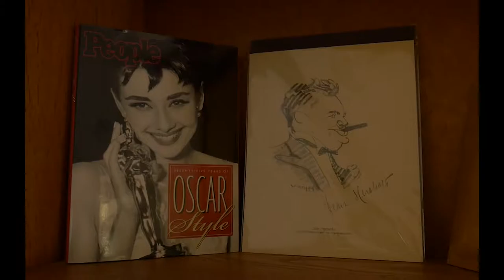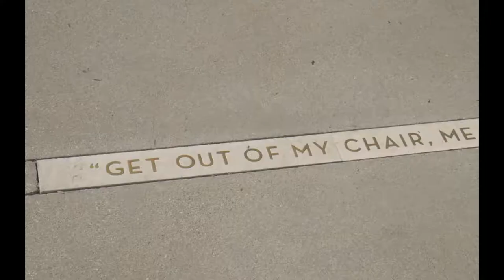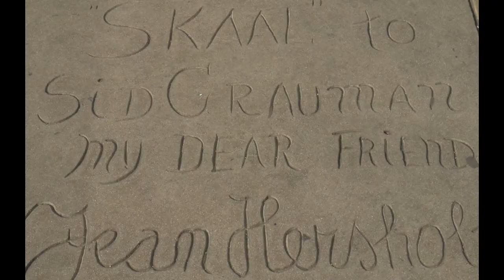Legacy of Jean Hersholt